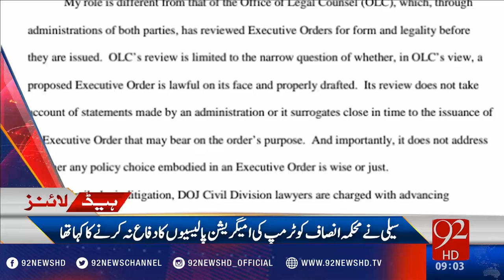92 News Headlines 09:00 AM - 31-01-2017 - 92NewsHD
Watch 92 News Headlines 09:00 AM